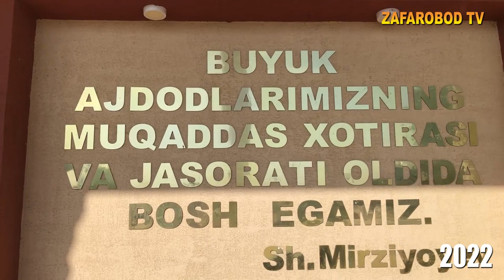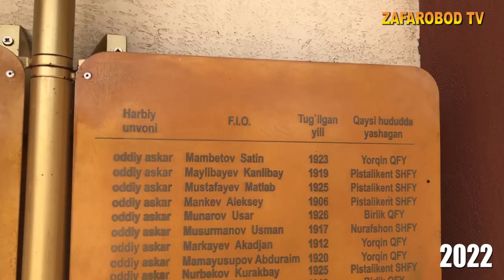9 МАЙ 2022 ZAFAROBOD.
Xotira va qadrlash kuni.